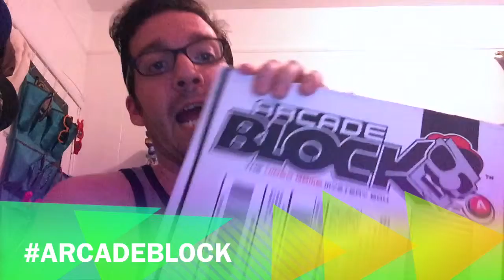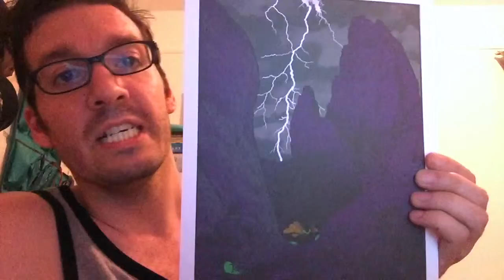ArcadeBlock Unboxing with @Stagedork83 - June 2015